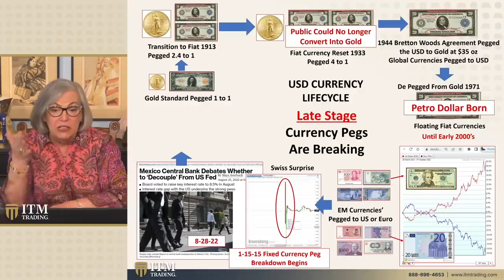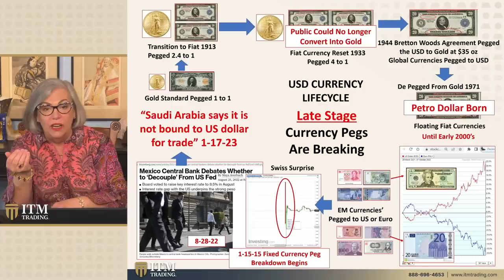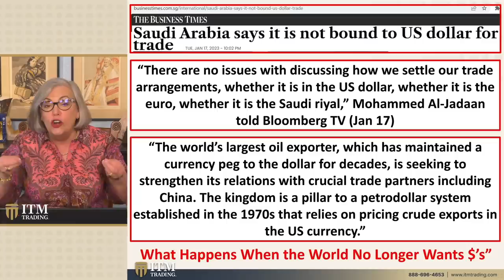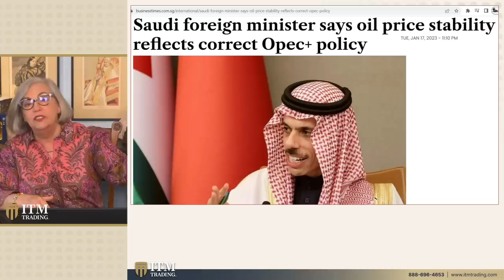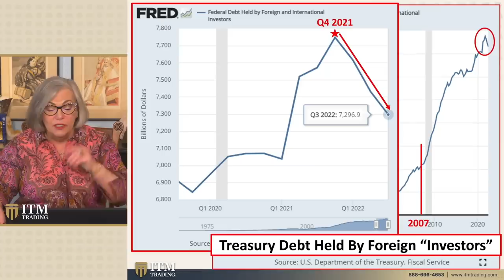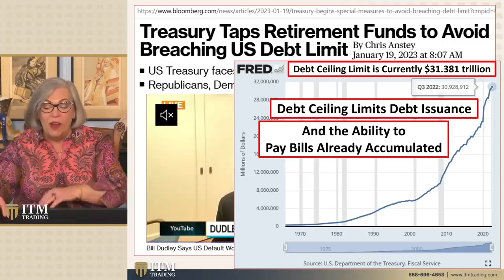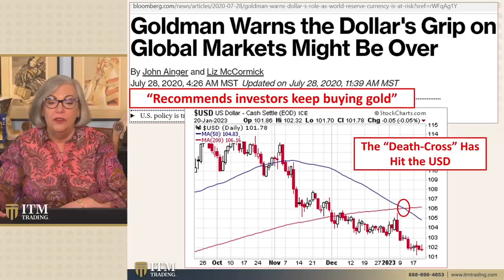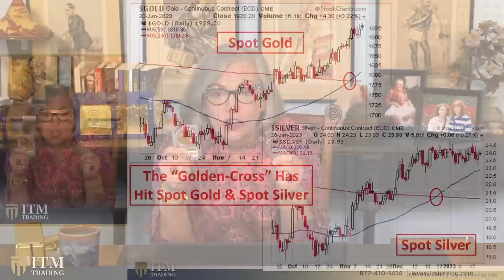Lynette Zang: How the Loss of World Reserve Currency Status Impacts Everything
Secure your wealth before the dollar collapses from its loss of status as a world reserve currency and leads to hyperinflation. Because, if you don't hold it you don't own it. And, if you know it's a good idea to take action but aren't sure where to start, schedule a call with one of our expert Gold & Silver analysts and they'll guide you through creating a customized strategy to safeguard your assets.

🆓 Get a FREE guide on how to buy gold and silver

🗣 Get ready to dive into the evolution of the loss of the US' world reserve currency status. Join Lynette Zang, Chief Market Analyst at ITM Trading, as she discusses the impact of this shift on the US economy and its citizens. With Saudi Arabia no longer bound to use the US dollar for trade, governments, corporations and individuals holding dollars may no longer need to use them. This could lead to the return of hyperinflation and the loss of the US' status as the world reserve currency. Don't miss this informative and crucial analysis on the petro dollar system and the latest developments in oil price stability.

📖 Chapters:
0:00 Hiding in Plain Sight
1:22 USD Currency Lifecycle
5:20 Saudi Arabia and Opec +
7:09 Federal Debt Held by Foreign and International Investors
9:16 Debt Ceiling Limit
11:52 Banks Buying Gold
14:12 FDIC Plans for Collapse

🔗 To see Lynette's slides, research links or questions from this video